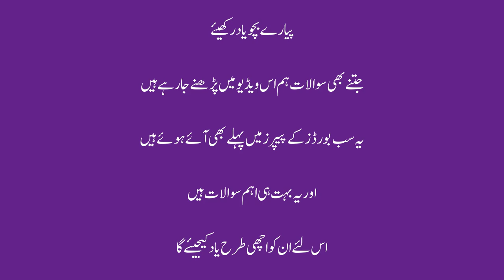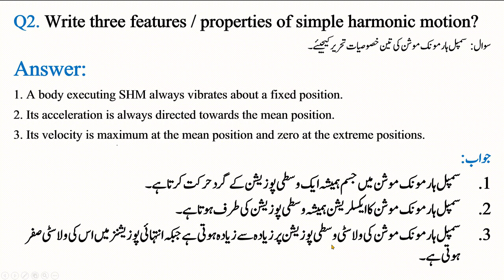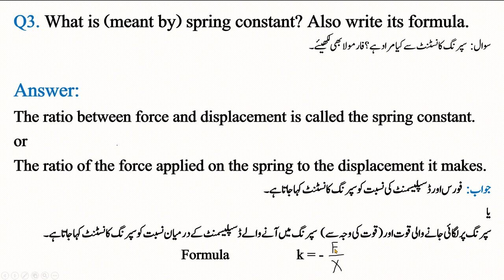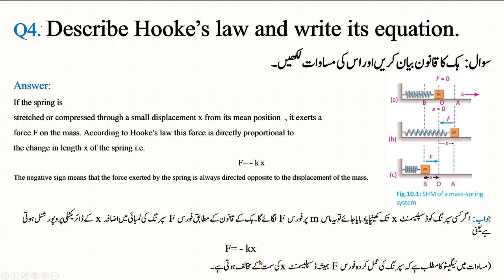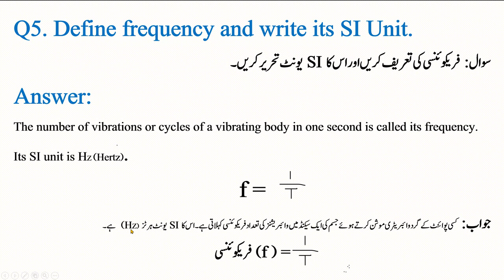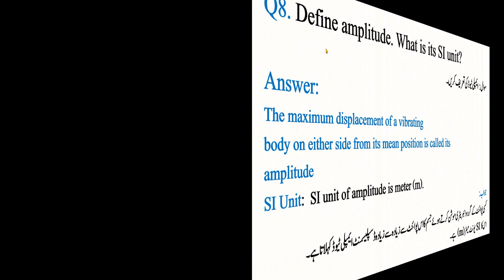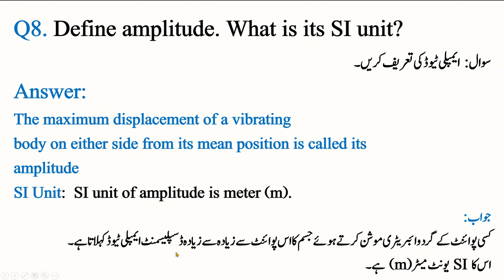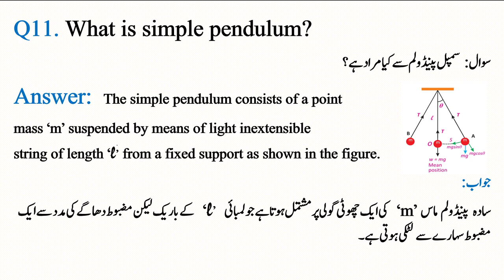Physics 10th class , Short Questions & Answers , (Simple Harmonic Motion and Waves) , Lecture No. 04